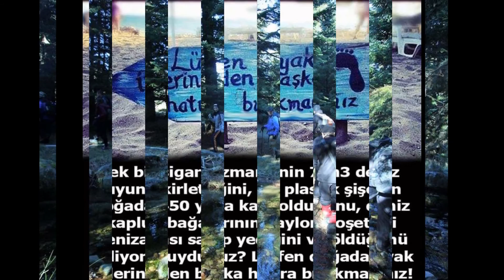AYAK İZİ DAĞCILIK